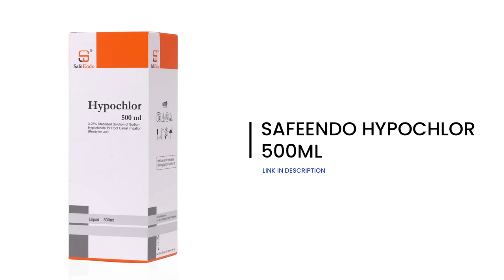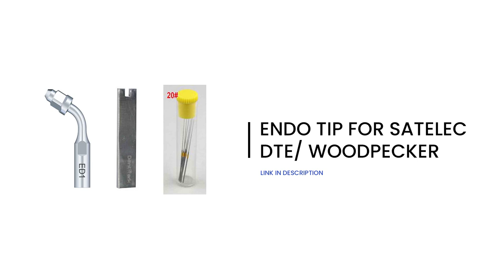Sodium Hypochlorite Irrigation in Endodontics Part 3- How to use, Deliver, Activate and Heat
In this video, Dr Sucheta Sharma from Gdsdental has explained How to use Sodium hypochlorite. She has showed various instruments to be used for Hypo irrigation. She has shown us irrigation tips, sonic irrigator, ultrasonic irrigator, scaler, downfill pen.

Instruments shown
CERKAMED ENDO ASPIRATOR

 LUER LOCK SYRINGE 5 ml

𝐖𝐨𝐨𝐝𝐩𝐞𝐜𝐤𝐞𝐫 𝐃600 𝐔𝐥𝐭𝐫𝐚𝐬𝐨𝐧𝐢𝐜 𝐒𝐜𝐚𝐥𝐞𝐫
contact Bombay dental for scaler

wa.link/pzbvv0

Other Videos of Endodontics